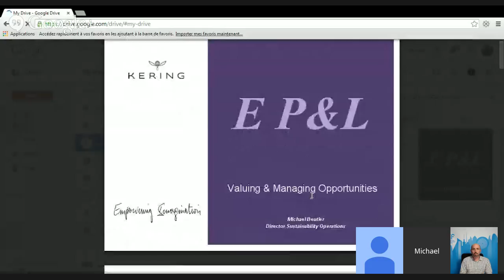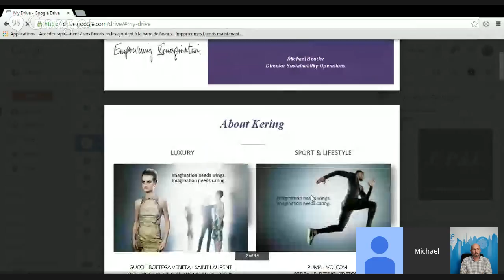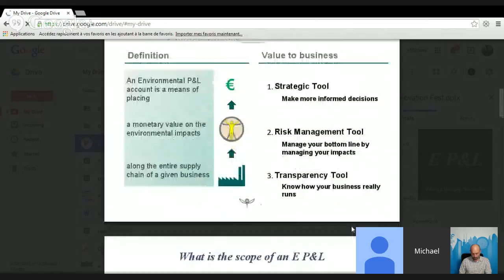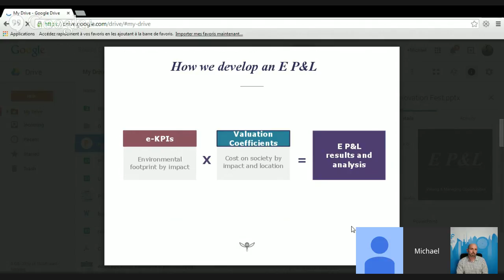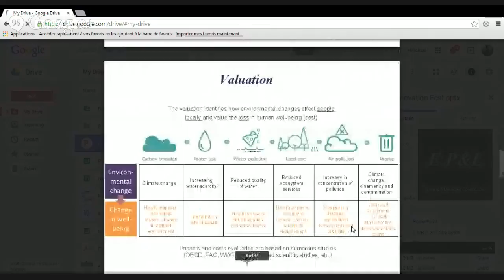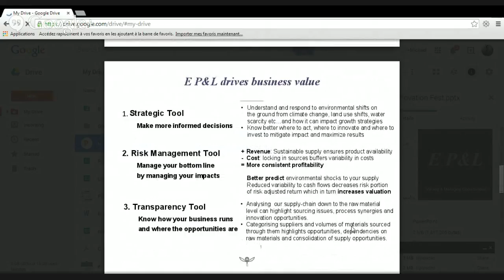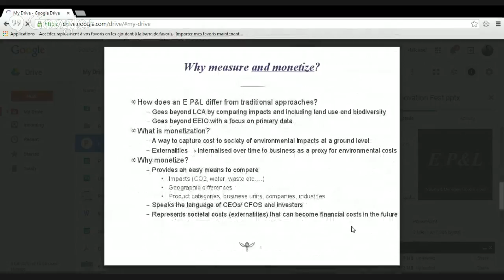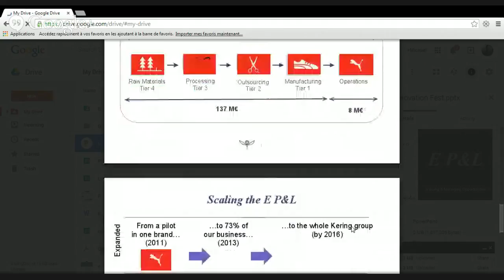Michael Beutler - Making Natural A Part of Your Company